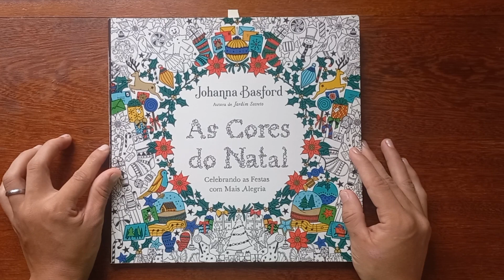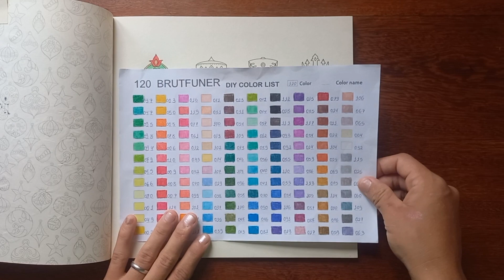Colorindo livro As cores do natal da Johanna Basford / Quebra nozes parte 2.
No vídeo de hoje vim colorir uma ilustração no livro da Johanna Basford as cores do natal, essa é a segunda parte ,são 4 quebra nozes e serão em quatro videos .